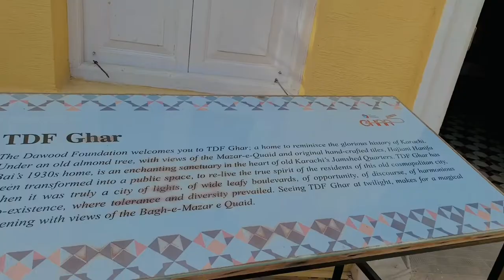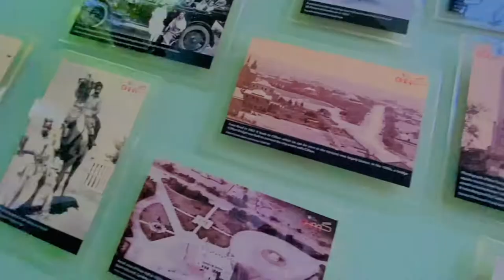TDF GHAR KARACHI || The Dawood Foundation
Assalam o alikum gyzz
I am back with a new vlog
   Late vlog k lye maazrat
  Ap log comments ma btaya karey ka apko kis types ka vlog chahiya

TDF GHAR Address: M. A. Jinnah Rd, Soldier Bazaar
Amil Colony, Karachi
 Allah Hafiz